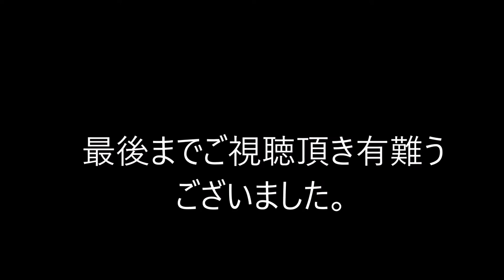クラシックカーフェスティバル（４K）NO-3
２０１９年３月１０日にうだつの上がる街並みで開催されたクラシックフェスティバルで撮影しました。４Kカメラの映像です。
友人が撮影しました。この映像途中で映像が乱れています。悪しからずご容赦願います。